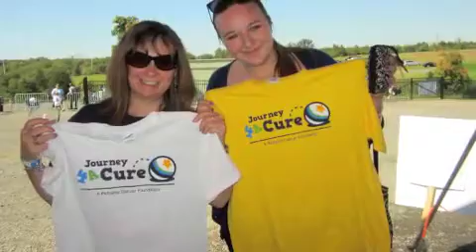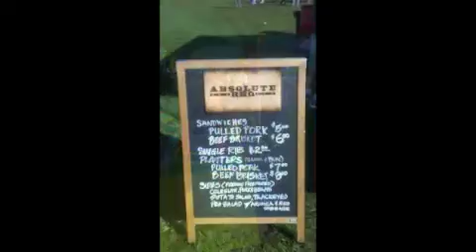Cure Fest 2011